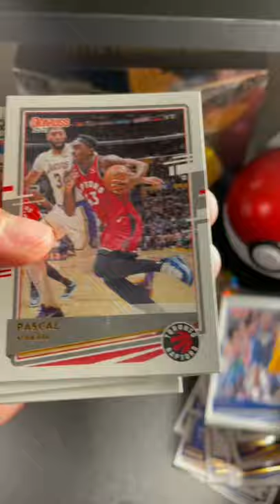Opening a 2021 Panini Donruss Basketball Fat Pack!!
We pulled our first Luka card!

Pretty successful first NBA opening on the channel!!!